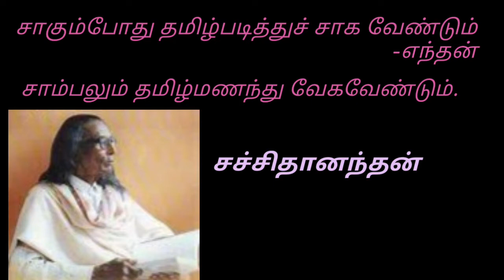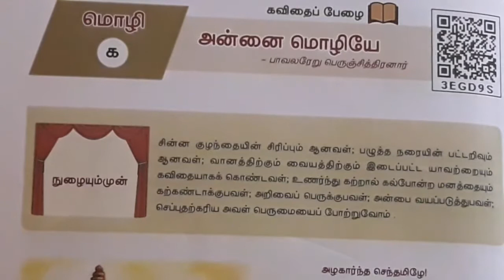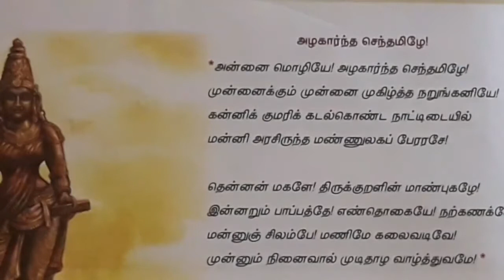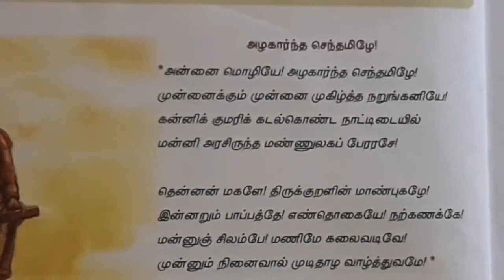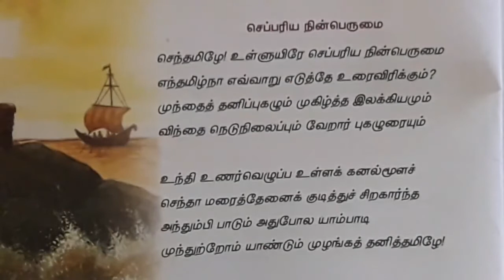10ஆம் வகுப்பு இயல் 1 செய்யுள் அன்னை மொழியே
ஜெ. பரிமளா. எம்.ஏ., பி.எட்., எம்.பில்.,